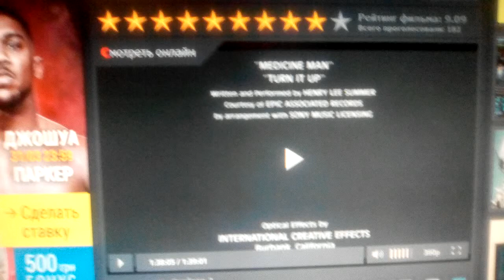TriStar Pictures / Sony Pictures Television (1993)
Sniper (1993)